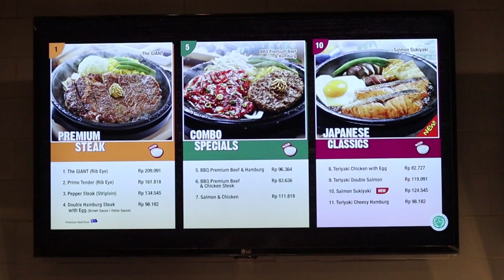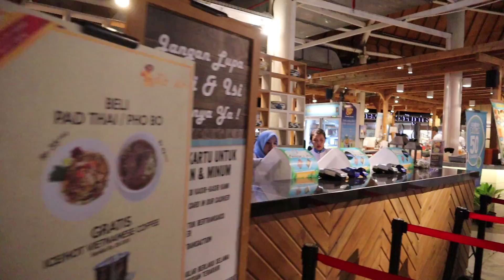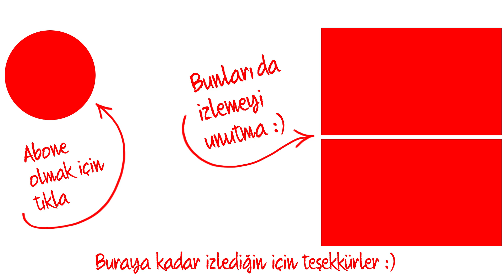KORE BARBEKÜSÜ | BALI Adasında İlginç Bir Lokanta INDONESIA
ETLER ÇİĞ GELİYOR MASADA PİŞİYOR | BALİ Adasında İlginç Bir Lokanta INDONESIA / BALI
Endonezya Bali Adası Beachwalk Alışveriş Merkezinde İlginç Bir Lokantada Çok Lezzetli Etler Yedim ve Videoya Çektim. Fastfood tarzında çalışan bu japon kökenli mekanı ve yemeklerini hep birlikte izleyelim...

Bu videoda yukarıda yazdıklarımı ve daha fazlasını bulabilirsiniz.